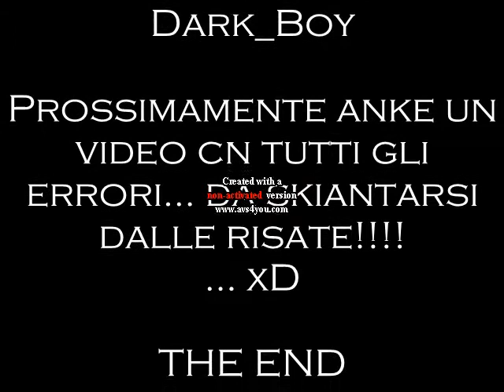Merlenstein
... Sono senza parole anch'io... vi dico solo che per girarlo ci siamo fatti risate su risate... Buona visione!!!